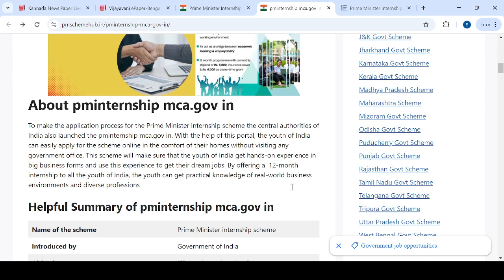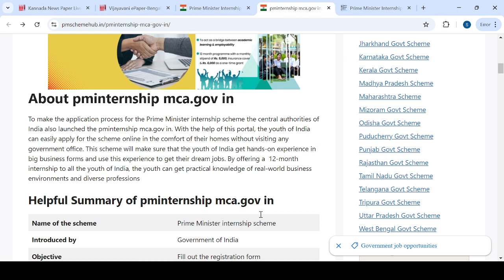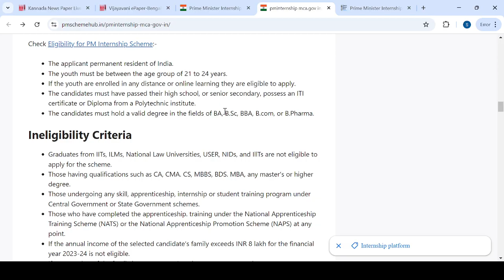PMO INTERSHIP OPPURTUNITY|2024|MONTHLY STIPEND|ELIGIBILITY|HOW TO APPLY|COMPLETE DETAILS|KANNADA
Upi id:hatersvtu@ybl